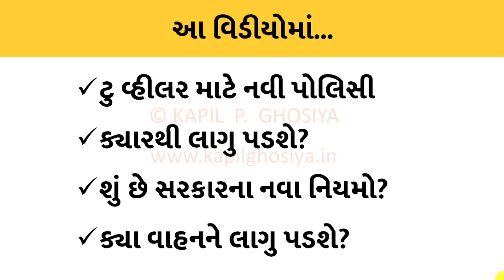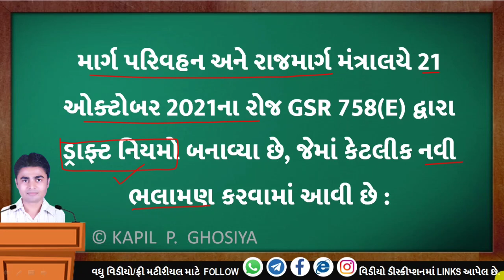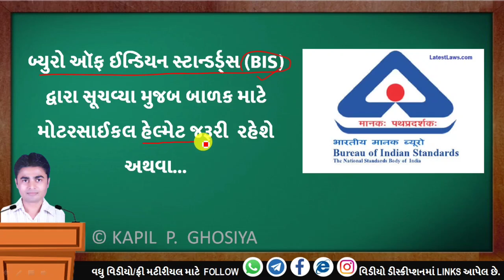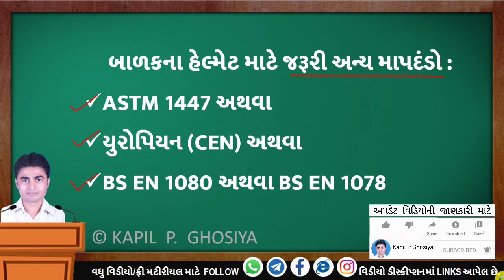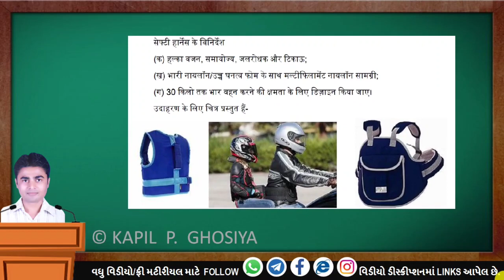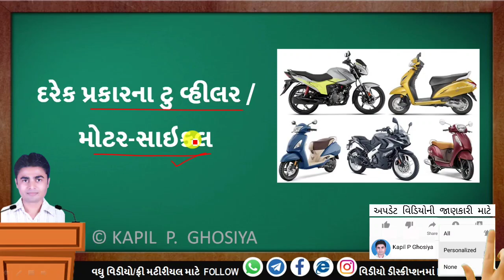ટુ વ્હીલર માટે નવી પોલિસી |શું છે સરકારના નવા નિયમો? |ક્યારથી લાગુ પડશે? |જાણવું જરૂરી | કપિલ ઘોસિયા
અન્ય ઉપયોગી જાણકારી